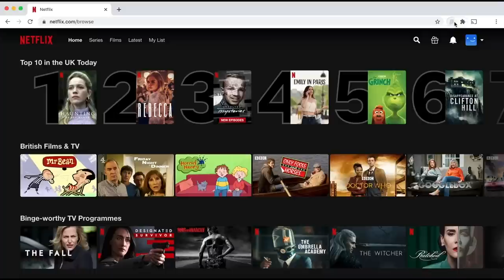MOVE BACK INTO THE VAN WITH US (and get to know us better)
Do we want kids? How did we meet? How can we afford to travel full time? What are our plans? Today we answer some of your questions you've been asking as we move back into the van ready for our next adventure after a couple of weeks staying with family.

Chapters ⤵️😁
00:00 Let's answer some of your questions
00:49 Does having a strong home family life make travel easier?
01:57 How did we meet?
03:06 Sprucing up the van
03:39 What's the hardest thing about living in a van?
04:27 Why do we live in a van?
05:46 Personal hygiene
06:21 Creating a no build shower in the van
07:24 What would you change about the van?
08:07 If you could get a new van would it be bigger or smaller?
08:31 How do we fund our travels?
10:12 Quick fire round
11:06 How do you get gas/heating/water?
13:03 Donating stuff to keep it minimal
13:46 Do we ever think about settling down?
14:48 What equipment do you use to vlog?
15:12 Do you want kids?
15:50 Are you going to leave the van to go on another big trip?
16:34 What are your short term plans?
17:29 Bloopers

If you're new here, we're Tom and Iz, a couple who have been living in a van for the last four years. We've explored Spain, Portugal, Scotland, Ireland, Norway, Romania in our little home on wheels, La Bamba. If you missed any of these series you can check them out in our playlists. We most recently got back from a 10 week trip to Nepal (without the van), trekking in the Himalayas. We are now wrapping up our UK WINTER VAN LIFE series and we would love you to join us! We usually upload on a Sunday at 5pm UK time. Our aim for this series was to get out there and explore areas of natural beauty in the UK that neither of us have been to before, getting outside in the elements and making the most of our British winter!  Now we feel we have achieved this after travelling all the way up to the Shetland islands, we are ready for some warmer spring weather so we are getting ready to head out into Europe for our next big trip. Come and join us!

Camera bag

Things that make vanlife a little easier 🚐
Window vac